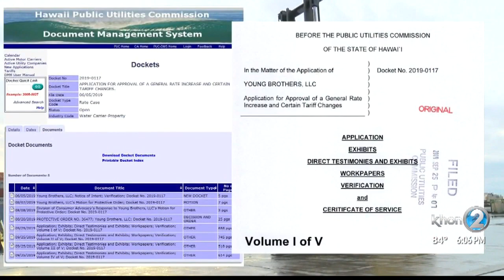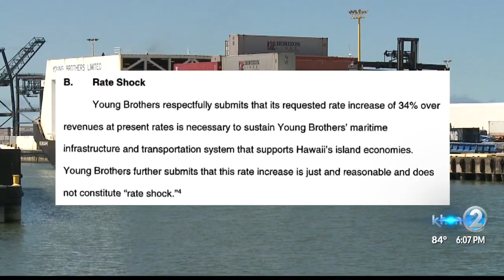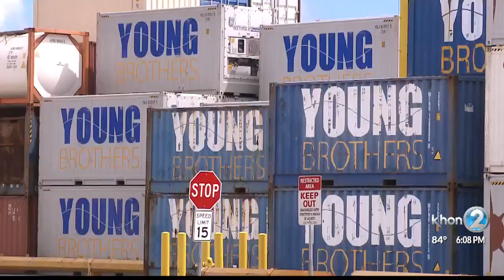Young Brothers faces customer, regulatory hurdles with 34% rate hike ask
Young Brothers has not turned a profit since 2017, with losses mounting. At the same time, they poured $88 million into new tugs and equipment, but cut back on things like service hours, leaving customers and their regulators with concerns.